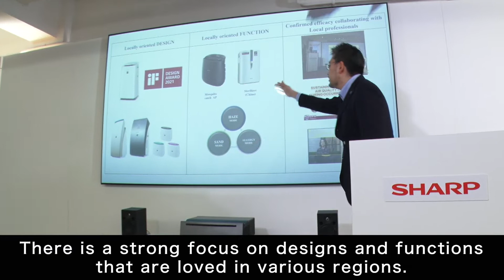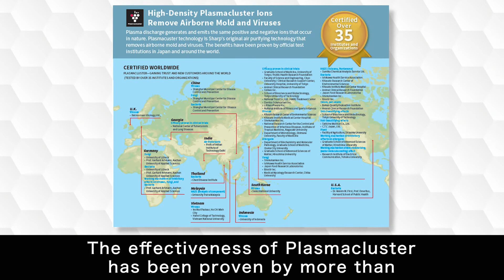PCI 100 million units sold - overseas version